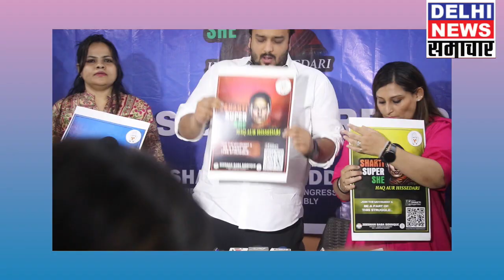मुंबई यूथ कांग्रेस का 15 अगस्त पर मुहीम शुरूकी जिसके लिए zeeshan siddique ने प्रेस कॉन्फ्रेंस की